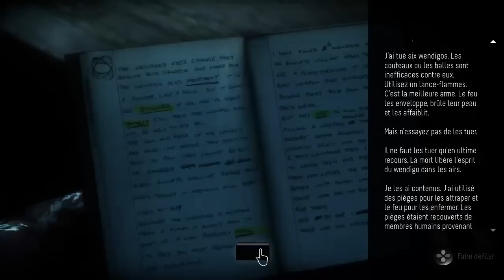Until Dawn - Chapitre 8 - Révélation